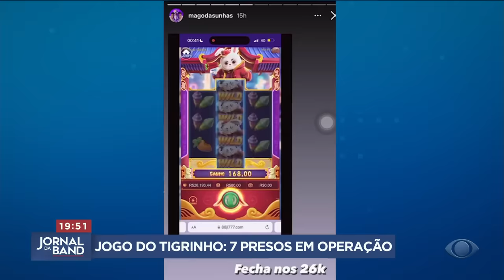"Jogo do Tigrinho": sete são presos em operação | Jornal da Band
Operação policial em Belém contra influenciadores digitais envolvidos com jogos ilegais, como o "Jogo do Tigrinho".

Canal Principal ➤  @BandJornalismo
🟠 Kwai: /bandjornalismo